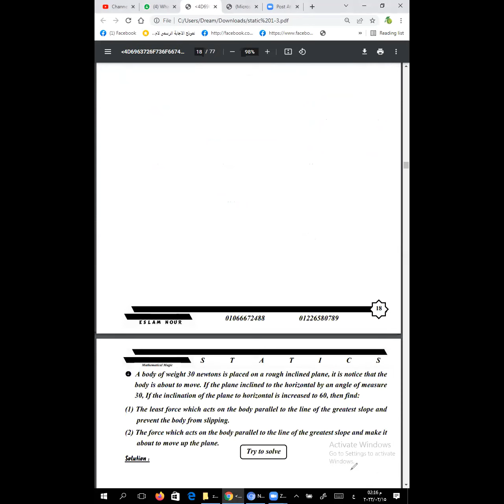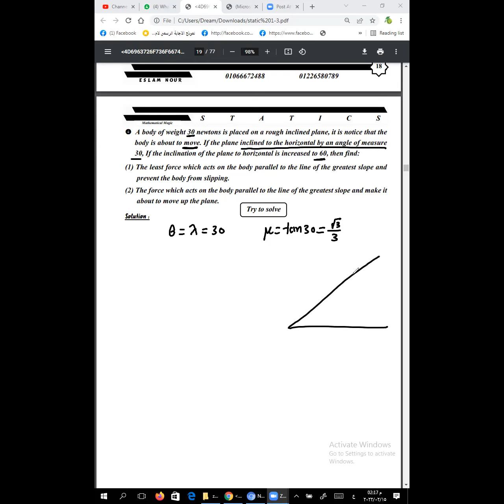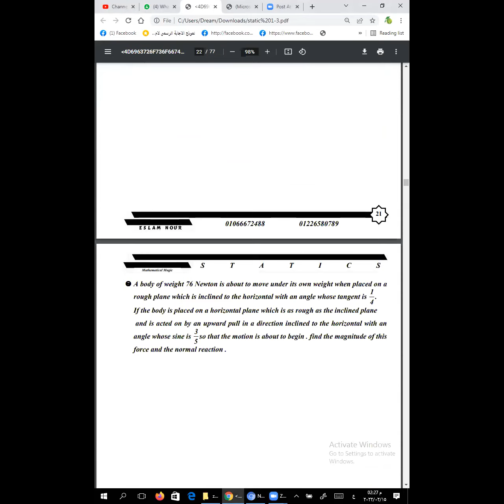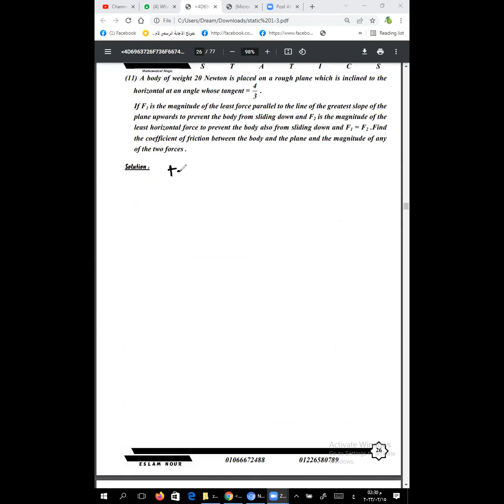static unit one lesson two rough inclined plane شرح